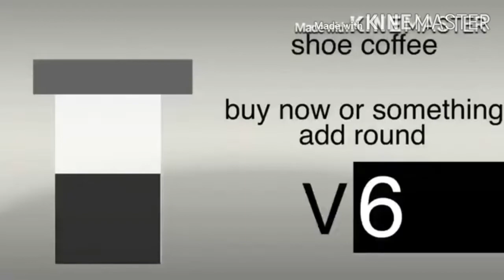Shoe Coffee Add Round 13